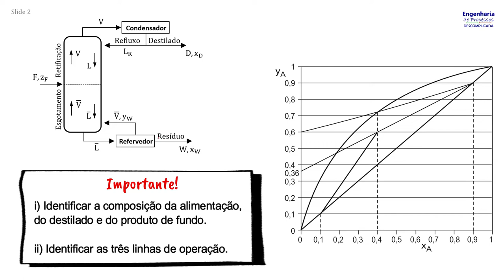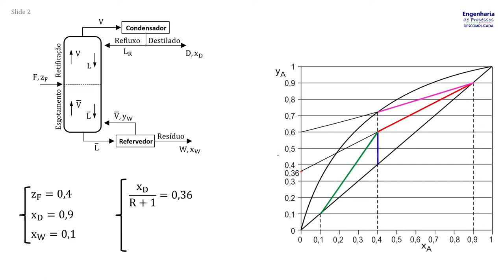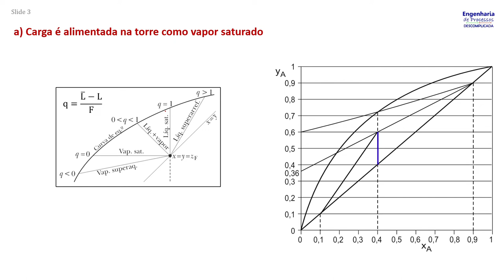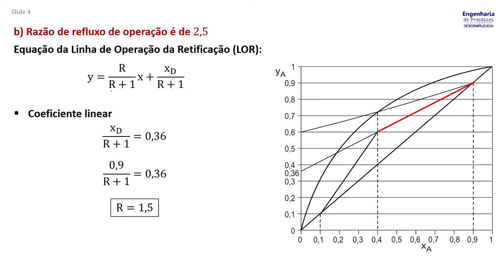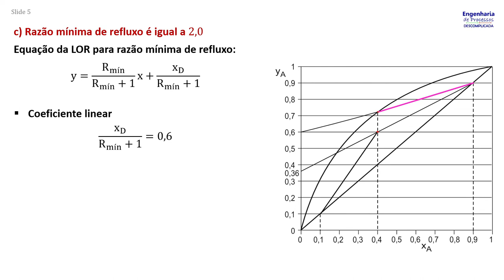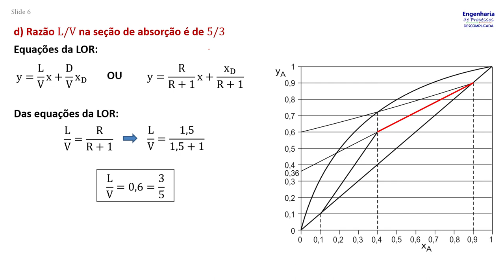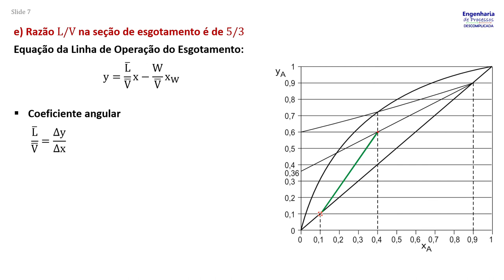Petrobrás, 2011 (Questão 43): Destilação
Discussão da Questão 43 do concurso da Petrobrás (2011) para Engenheiro(a) de Processamento Júnior.

DESCRIÇÃO DO PROBLEMA
O gráfico yA vs. xA, mostra as retas de operação usadas na montagem do diagrama de McCabe-Thiele, além de alguns pontos característicos. Com base nos dados apresentados no diagrama, conclui-se que:
(a) A carga é alimentada na torre como vapor saturado.
(b) A razão de refluxo de operação é de 2,5.
(d) A razão L/V na seção de absorção da torre é de 5/3.
(e) A razão L/V na seção de esgotamento da torre é de 5/3.